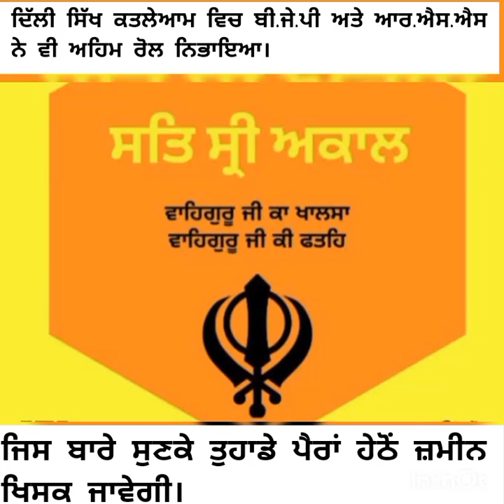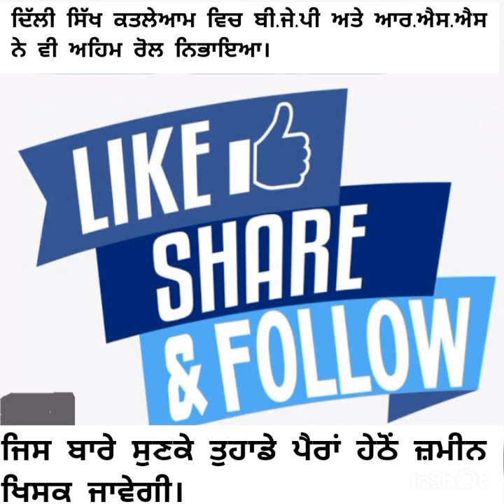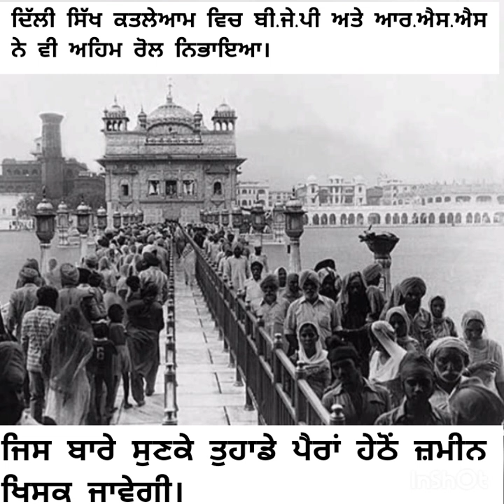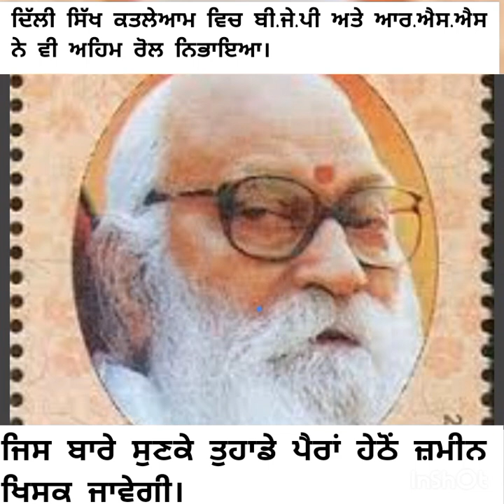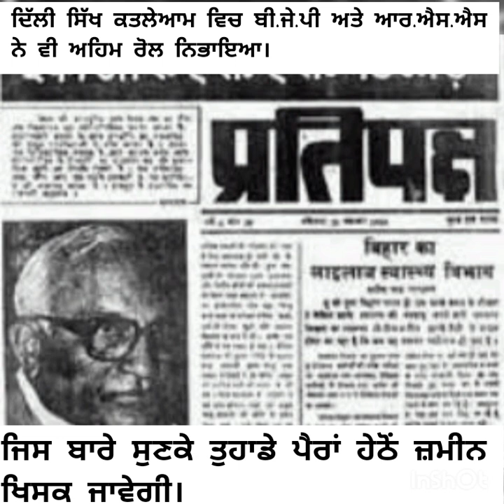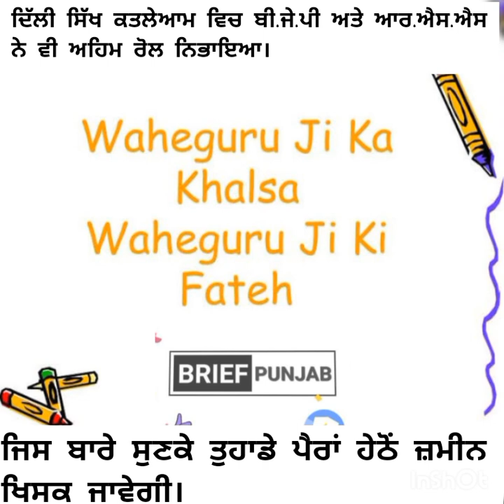ਦਿੱਲੀ ਸਿੱਖ ਕਤਲੇਆਮ ਲਈ ਬੀਜੇਪੀ ਅਤੇ ਆਰਐਸਐਸ ਦਾ ਕੀ ਰੋਲ ਸੀ, ਜਰਾ ਕੰਨ ਖੋਲਕੇ ਸੁਣ ਲਵੋ।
role of bjp and rss in delhi sikh riots